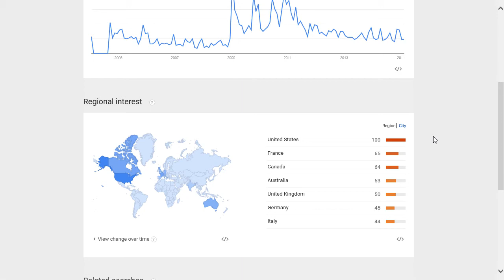Kelli Williams popularity rating, reputation, history, chart, top, 2015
Kelli Williams popularity rating, history, chart, top, 2015, Kelli Williams reputation.